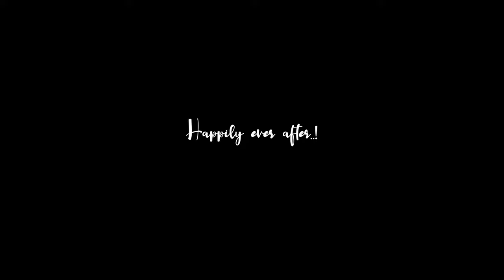Shiva & Pavani Wedding Trailer